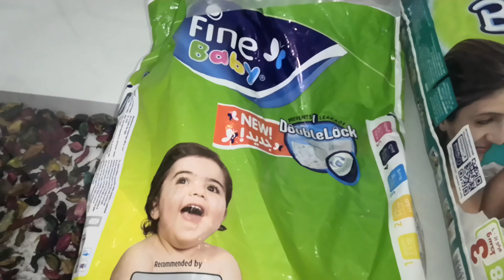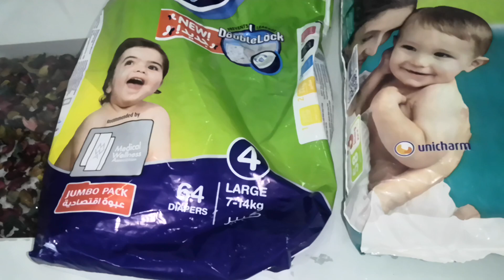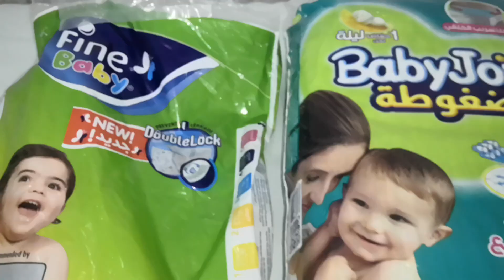مقارنه بين بامبرز بيبي فاين و بيبي جوي👆قبل ماتشتري اتفرجي✋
مقارنه بين بامبرز بيبي فاين وبيبي جوي